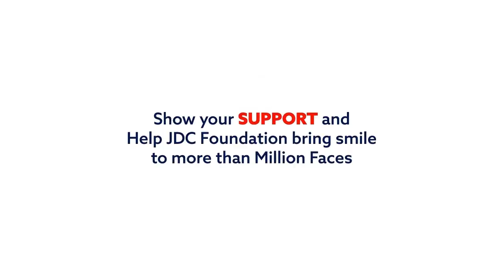Some Memorable Moments of JDC Sacrifice